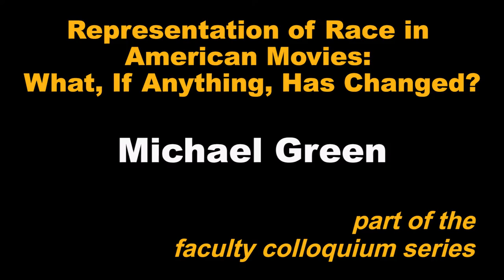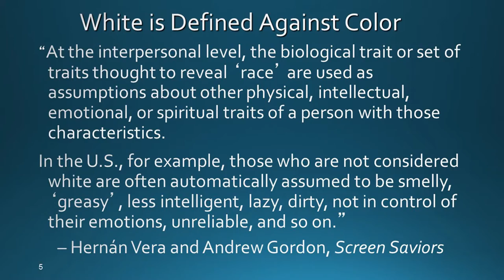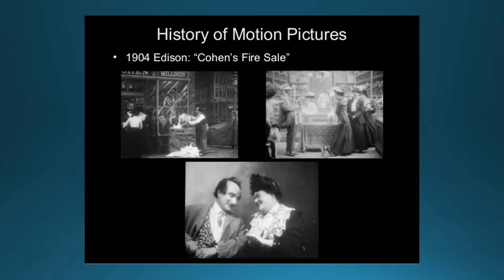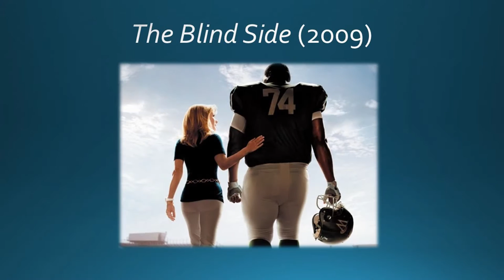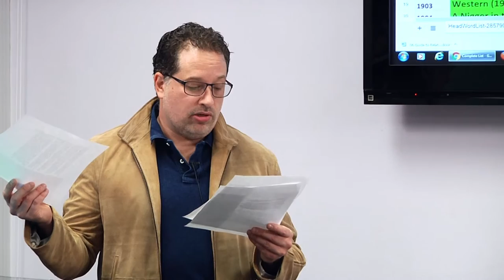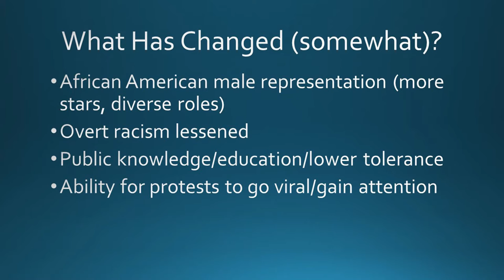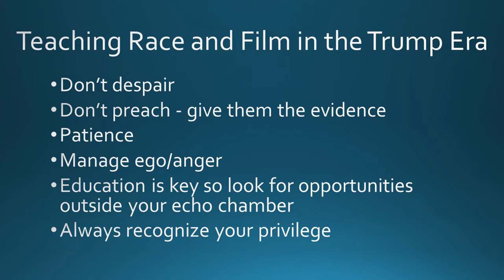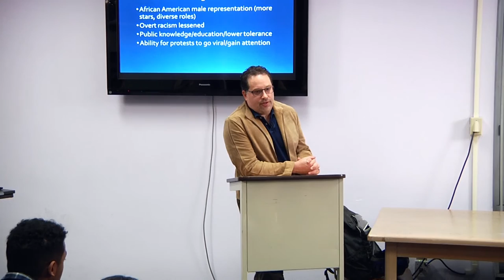Michael Green on "Representation of Race in American Movies: What, If Anything, Has Changed?"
ASU English Lecturer Michael Green (Film & Media Studies) presented his research based on his forthcoming edited volume, Race in American Film: The Complete Resource (Greenwood).

Race and racism have always been among the most popular and important of subjects in both Hollywood and independent American film. The earliest films, from the mid-1890s, were preoccupied with representing white America's obsession with Native Americans, African Americans, Asians, Latinos, Arabs and Jews (not yet considered "white"). In this era of overt racism, the subjects were almost always treated with the worst stereotypes. Contrasting these representations, early films also perpetuated an ideology of "whiteness," which upheld white Anglo-Saxons as "true" Americans, characterized by their virtue, strength, superior intelligence and civilized ideals. This presentation surveys Hollywood's historical representation of race and asks whether representation has evolved to become more progressive over the last 120 years.